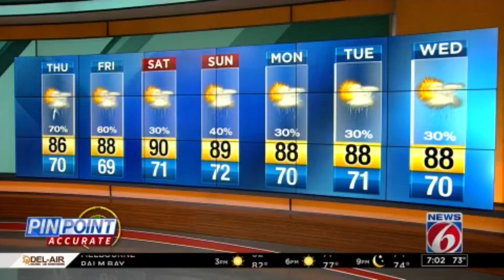System in tropics to bring rain to Florida